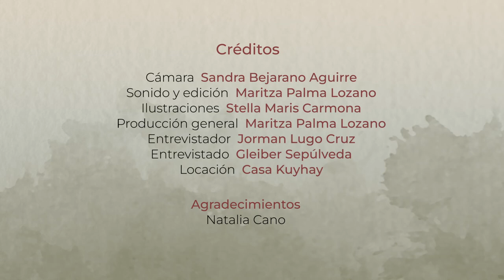LOS RECUERDOS SON CALLEJONES: entrevista con Gleiber Sepúlveda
La primera novela de Gleiber Sepúlveda titulada Calle luna, calle sol fue una historia creada a partir de sus vivencias de infancia y adolescencia en el barrio El Balso, de Dosquebradas y gracias a su mirada que siendo tan cercana logró apartarse.

A Sepúlveda recordar detalles entrañables de la obra lo hacen remover la inocencia de sus personajes, las confrontaciones de los barrios populares frente a las ausencias afectivas, materiales e institucionales y ante todo reafirmar que su literatura cobra sentido en las calles y en los barrios porque está convencido que es en esos lugares donde las letras pueden cultivar sensibilidad.

Una producción de La Cola de Rata.
Apoyada por Khuyay.
Proyecto ganador de la convocatoria de concertación municipal de Pereira 2022.